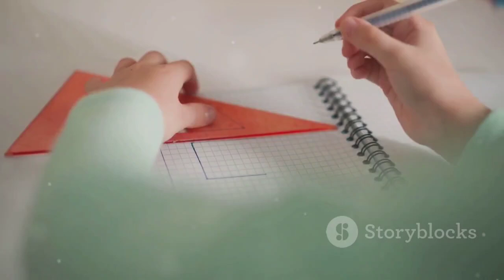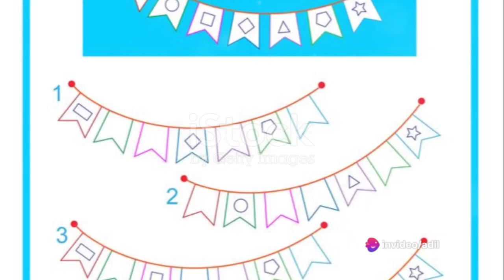Shape Song | @SmallBabyStory + More Nursery rhymes #2023